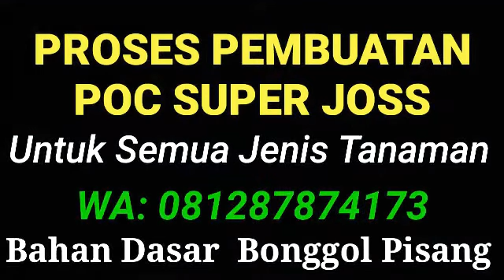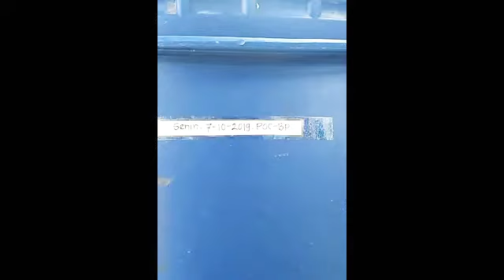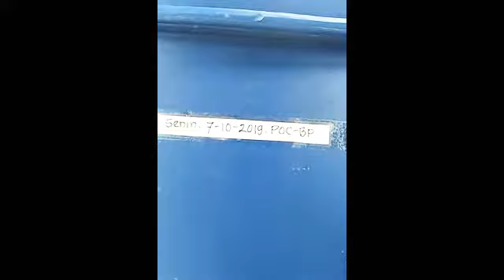Episode.89 RAHASIA PEMBUATAN POC-BP (BONGGOL PISANG) UNTUK KESUBURAN TANAMAN. 081293397078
PROSES PEMBUATAN POC-BP

Alat dan Bahan:
A. Alat-alat:
1. Drum plastik kapasitas 200 liter
2. Tongkat bambu/kayu aduk 1,5 M
3. Ember bekas cat tembok 25 liter
4. Golok tajam
5. Balok kayu tatakan cacah

B. Bahan-bahan:
1. Bonggol pisang cacah 20 kg
2. Air kelapa 20 liter
3. Air leri (cucian beras) 20 liter
4. EM4 1 liter
5. Gula merah cair 1 kg.
6. Air sumur bersih -+ 120 liter

Cara Membuat:
1. Cacah bonggol pisang sampai halus
2. Masukan semua bahan ke dalam drum.
3. Isi air sampai drum hampir penuh, dikosongkan -+ 10 cm untuk ruang hampa.
4. Diaduk setiap hari selama 5-10 menit, lalu tutup lagi dg rapat.
5. Lama permentasi 21 hari.

Selamat mencoba.

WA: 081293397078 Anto